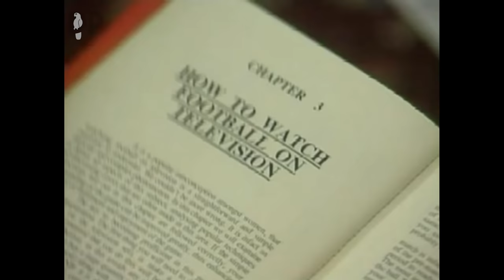The All-Priests 75+ Five-A-Side Football Challenge Match | Father Ted S3 E5 | Absolute Jokes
Father Ted suspects that his nemesis, Father Dick Byrne, will stop at nothing to win the All-Priests Over 75 Five-A-Side Football Challenge Match.
Beloved sitcom focused on three priests living on Craggy Island, a remote island off the west coast of Ireland. Father Ted Crilly is sent to the island as punishment for using charitable funds for a holiday in Las Vegas, but his true punishment comes in the form of Father Dougal Maguire and Jack Hackett, one a fresh-faced naive young priest, and the other a foul-mouthed, rage-filled alcoholic. Mrs Doyle is their nosy housekeeper, who makes plentiful pots of tea and never takes `no' for an answer. Despite their isolation, the priests get into their fair share of mildly sinful, entirely madcap adventures.